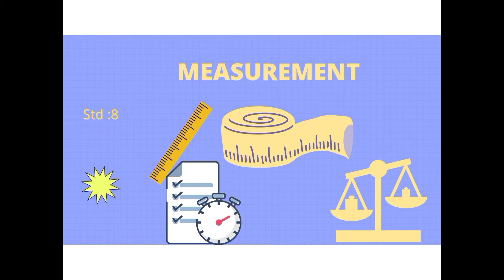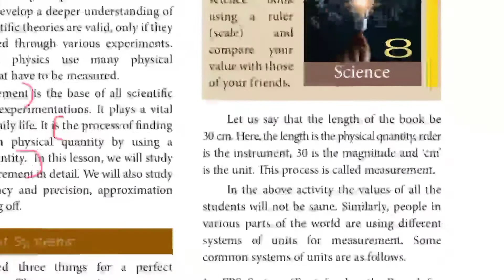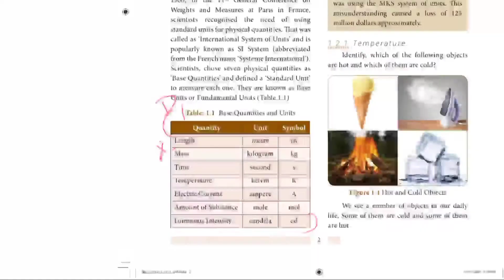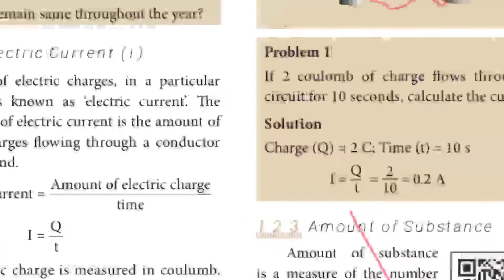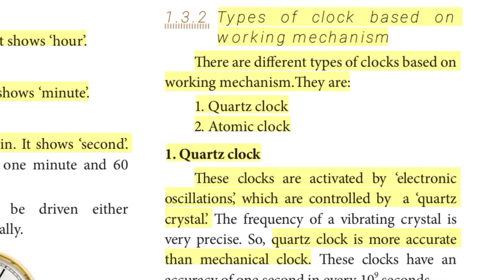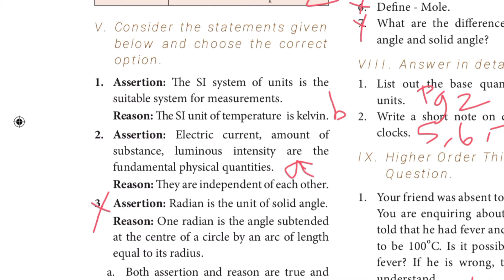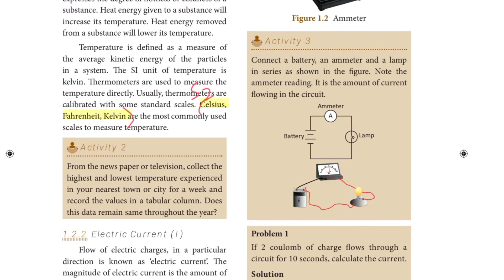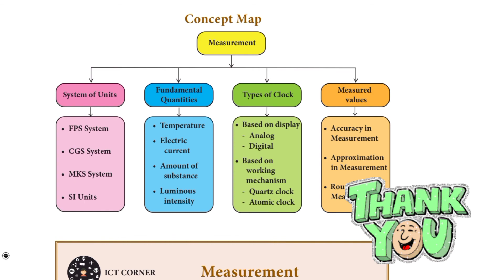8thscience English medium ,"Measurement" reduced portion explanation & book back question answers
measurement lesson reduced portion explanation and Book back question answers video